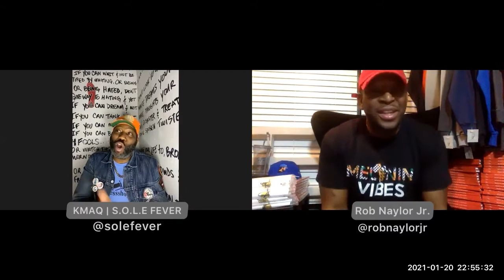"THE CONVO WITH KMAQ" EPISODE (PART III)